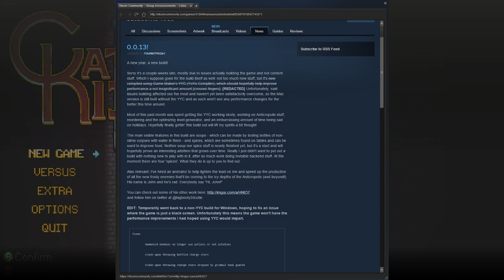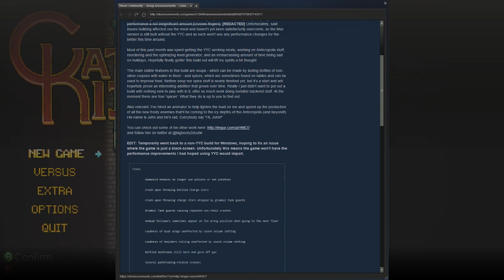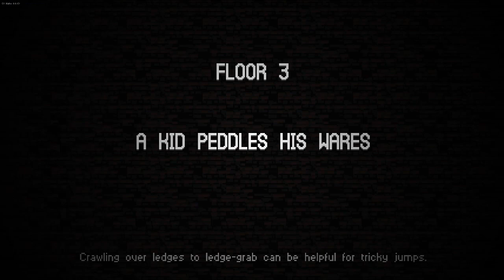Wallflower - Let's Play Catacomb Kids [Alpha v0.0.13] - Part 114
500 Years ago the demon sorceress Abys was sealed away beneath her fortress by 4 legendary heroes and a 5th forgotten one. Over time, no longer held stable by Abys' magic, the fortress sank into the earth, becoming a haven for foul creatures, dark magicks, and the refuse of the Over-World. The fortress, now deep beneath the earth, became known as The Catacombs, and kids from all over found themselves drawn into its shadows - seeking riches, power, knowledge, and escape. Now, coming-of-age ceremonies and criminal sentences alike all revolve around plumbing the depths of The Catacombs, and the legend of Abys has been all but forgotten. Some say she yet sleeps in the dark below, the seals that keep her contained growing ever-weaker.